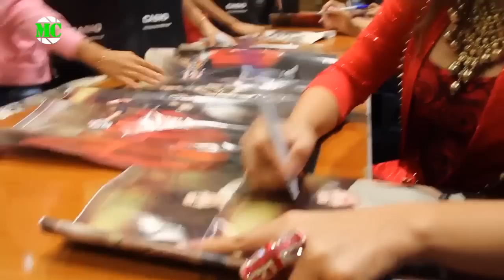ရဲရင့်အောင် ရဲ့ "သဝေထိုး ခကွေး ယပင့်" သီချင်းခွေ ပရိုမိုးရှင်း မိတ်ဆက်ပွဲ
အဆိုတော် ရဲရင့်အောင် ရဲ့ "သဝေထိုး ခကွေး ယပင့်" တစ်ကိုယ်တော် သီချင်းခွေ ပရိုမိုးရှင်း မိတ်ဆက်ပွဲကို ၂၀၁၄ ခုနှစ်၊  ဒီဇင်ဘာလ (၂၅) ရက်နေ့က ရန်ကုန်မြို့၊ Junction Maw Tin ဈေးဝယ် စင်တာတွင် ပြုလုပ်ခဲ့ပါတယ်။

@MyanmarCelebrity Update: Promotion Event of Yair Yint Aung's First Solo Music Album, titled ""Tha Wai Htoe Ka Kawe Ya Pin", was held on December 25, 2014 at Junction Maw Tin shopping centre in Yangon.